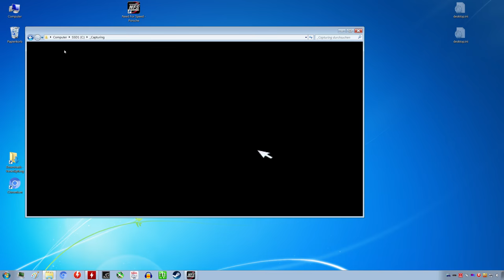Need for Speed Porsche, Testvideo DSR 2560x1440 3Dfx